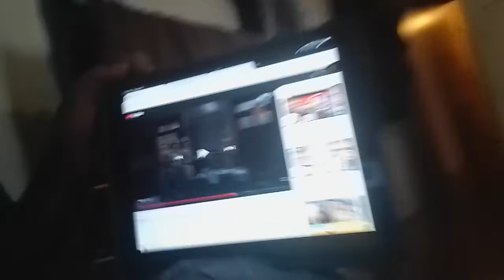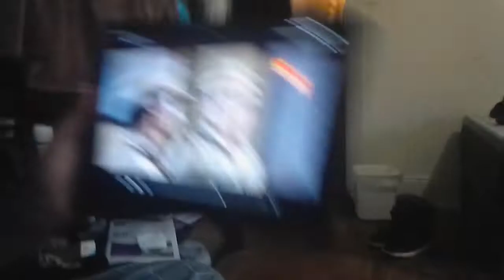Radman Sheri to Afteri Part (3)